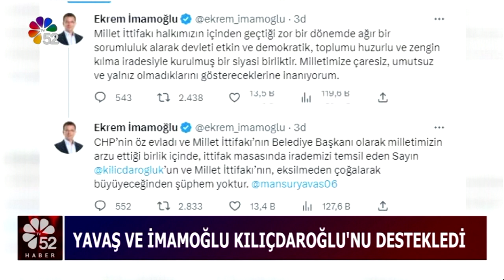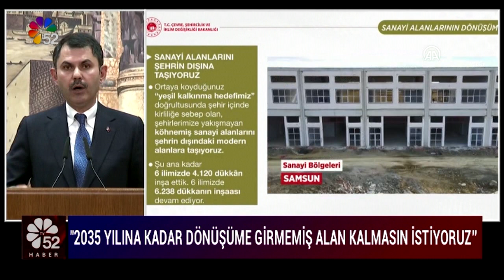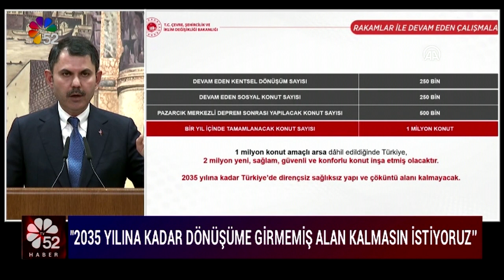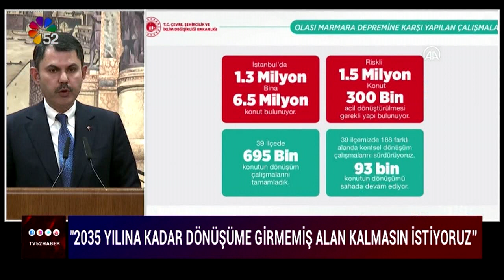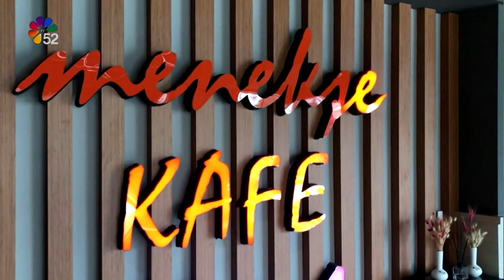04/03/2023 ANA HABER